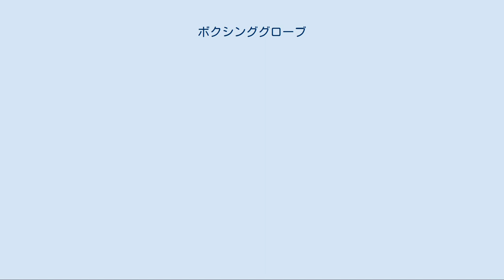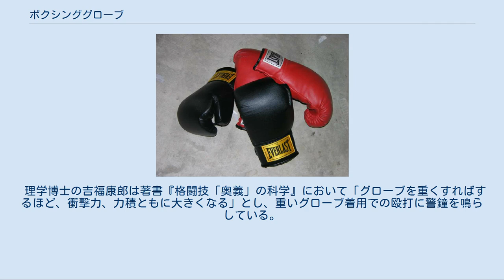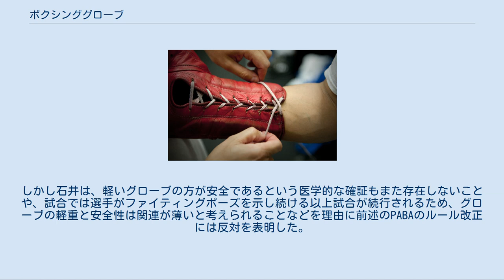ボクシンググローブ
ボクシンググローブ ボクシンググローブ（Boxing gloves）は、ボクシングで使用する用具のひとつで、拳を保護するために使用される。
ボクシングと冠しているがキックボクシングなど打撃系の格闘技でも使用される。
 グローブの紐 動物の革を使用し、衝撃吸収剤を挟んで拳全体を包む構造をしている。
最近ではサミング防止のストッパーが付けられている物が主流となっている。
 バンデージを巻いた後に装着し、固定する。
 プロ用は紐付きとなっていて、紐を縛ってさらにテーピングなどで固定する。
 アマチュア用は有効打がわかりやすいように指の辺りを白に変えている。
面ファスナー式が多い。
 古代ギリシアのボクシングで、素手で戦っていたのが、拳の保護のため手袋を使用するようになった。
 古代オリンピックでボクシングが採用された際、ヒマンテスと呼ばれる雄牛の皮から作った革紐を巻いて拳を保護していた。
 18世紀の近代ボクシング黎明期にはイギリスでマフラーと呼ばれるグローブを使用していた。
 1838年にロンドン・プライズリング・ルールズが制定された際に素手（ベアナックル）で戦うルールになり、グローブは廃止。
 現在使用されているものは、1867年のクインズベリー・ルール制定とともに誕生した。
 日本ボクシング連盟（JABF）では、シニアが片方10オンス、ジュニアはライトウェルター級までは片方10オンス、それ以上は片方12オンスと規定されている。
 日本ボクシングコミッション（JBC）では、JBCルール第2部第14章において、試合で使用するグローブの階級ごとの重さなどを規定している。
 男子はミニマム級からスーパーライト級まで片方8オンス（227グラム）、ウェルター級からヘビー級までが10オンス（283.5グラム）、女子はアトム級からフェザー級までが8オンス、スーパーフェザー級からは10オンスのグローブを用いる。
一方、国際ボクシング機構（IBO）ではウェルター級以下が8オンス、スーパーウェルター級（ジュニアミドル級）以上が10オンスである。
 グローブはすべてインスペクター検査済みの物を使い、タイトルマッチの際は更に未使用の（＝会場で初開封する）物を用いる。
 紐は必ず手首の外側で結び、その上をテープで巻く。
グローブを折る、ねじ曲げるなどして詰め物の移動をはかったり、グローブの外部を傷つけたりしてはならない。
 また原則として、興行のメインで行われる試合の場合には、選手がバンデージ（包帯）を着用した手をレフェリーが検査した後、リング上でグローブを着けることになっているが、インスペクター同席の下に控室で着用することも許可されており、試合運営上、この控室での着用が増えている。
 「包帯#競技にみられる具体例」も参照 1990年代初頭まで、WBA・WBCともにミニマム級からスーパーフライ級までは6オンスグローブ（170グラム）を使用するのが通例であり、日本国内の公式試合もこれに従っていたが、WBCが安全性を高めたいとの目的で1992年春以降で6オンスを廃止、WBA、JBCが1995年12月31日これに続いて使用を止め、6オンスグローブは世界的に使用されなくなり、多くのメーカーで製造が中止された。
練習のスパーリングでは14オンス、16オンスなどのグローブが使用されるが、その一方で公式試合では軽いグローブへ回帰しようとする風潮もある。
 2006年9月、東京で開催されたWBA第85回年次総会の医事会議では、当時東日本協会の健康管理委員長だった渡辺均（ワタナベボクシングジム会長）がグローブの重量変更を提案した。
ミニマム級からスーパーバンタム級までを6オンス、フェザー級からウェルター級までを8オンス、スーパーウェルター級以上を10オンスとする内容だったが、医学的データが添えられなかったこともあり、実現には至っていない。
 ほぼ同時期にPABAでは、2006年12月1日から1年間の期限付きで、ミニマム級、フライ級、スーパーフライ級の3階級のタイトルマッチにおいて試験的に6オンスグローブを導入し、その結果によってはWBAでも6オンスの使用を検討しようという動きがあった。
PABAのアラン・キム事務局長は、小さいグローブで顔面を打撃する衝撃によりKOが多発する格闘技で事故が報告されていないことに触れ、大きいグローブによるダメージでは即座にKOに結びつかず、加撃され続けることでダメージが蓄積するためにかえって危険であり、早いKOの方が安全だとする考えで試験導...